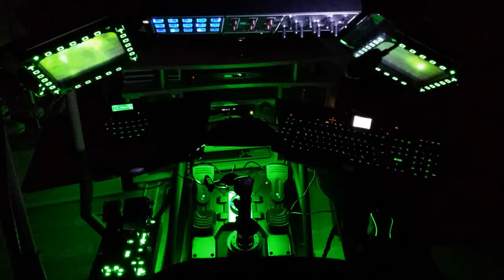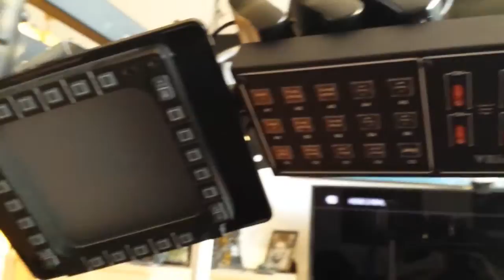My Obutto R3volution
Assembly and Setup